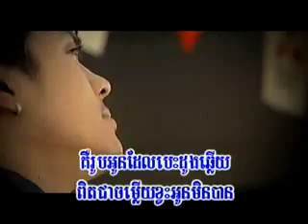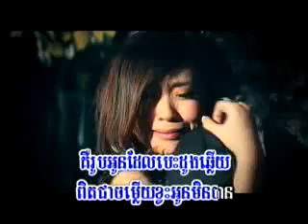SD vol 78 besdong arlai